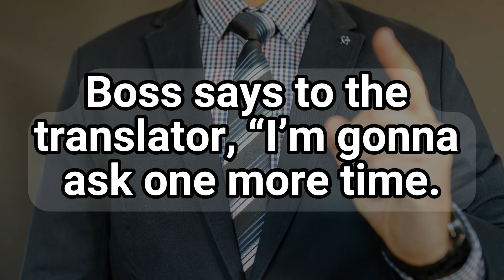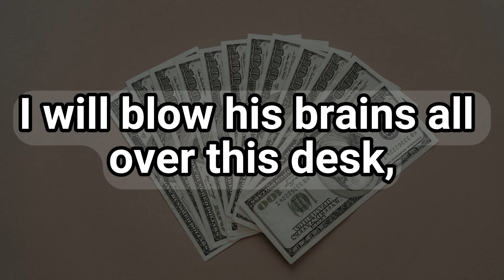$1,000,000 For One Job😂 | Best Joke Of The Day | Funny Jokes